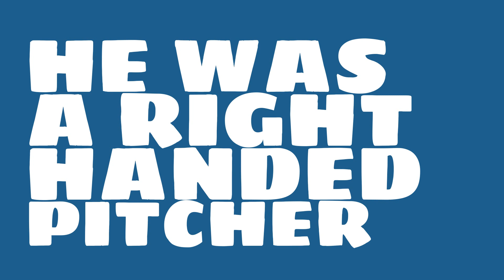How good of a pitcher was Hal Newhouser in 1944?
Watch this video to learn all about Hal Newhouser's single season pitching wins in 1944